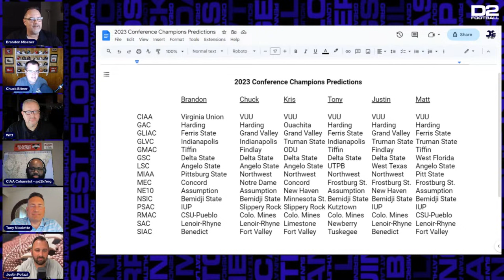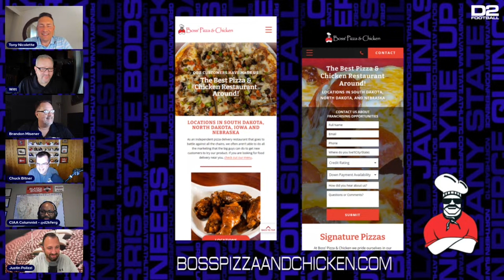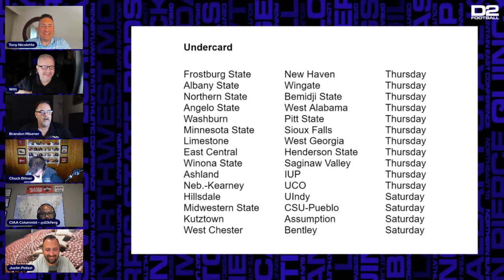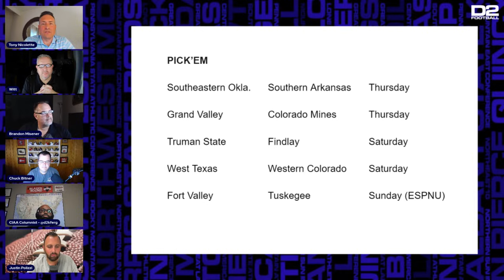Inside D2Football - Week One Preview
Join us every week at 8pm Eastern.  Thanks as always for watching and supporting D2Football.com.

And remember you can always join the discussion on the message board where the best fans in the D2 world hang out.

We are the center of the D2 World.